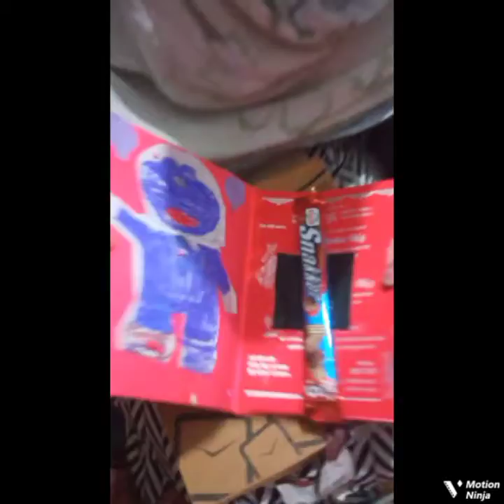बच्चों के टीचर्स डे देखिये आप सब cuteey Fm 5.5 ❤me